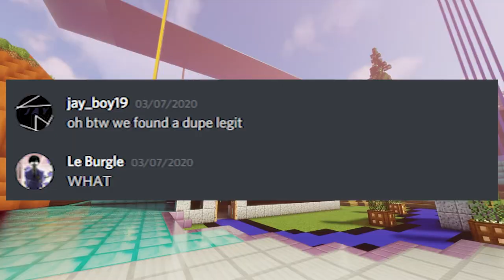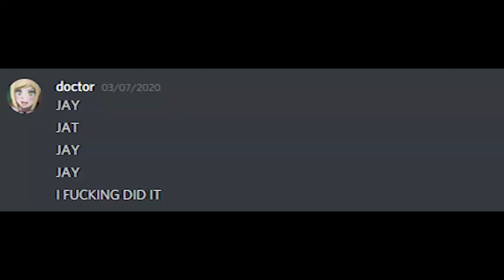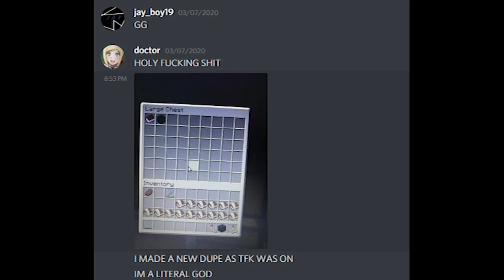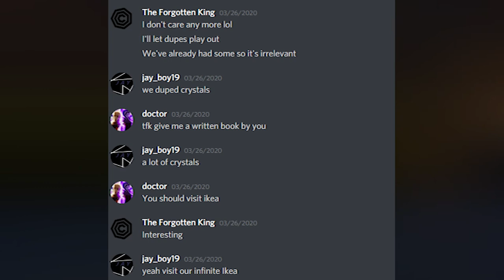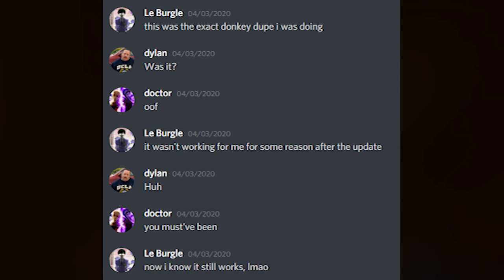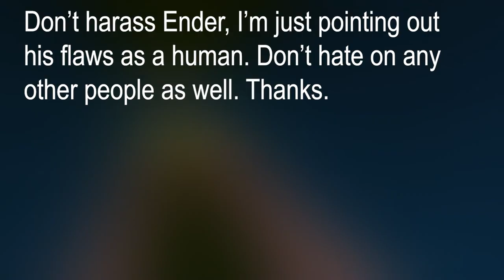6a6k History: Dupes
Server IP: 6a6k.us
I'm putting this in the description now because I got very burnt out. Date of writing this: 2/13/2021

I would also like to say that this has probably been the most effort in a video. Sorry that I sort of just stopped doing history videos as well. These videos are very time consuming compared to the stuff usually. The research that has to go into this is extremely important. I tried to be as accurate as possible, but as you can see in the comments I still got some facts wrong. Apologies for that, I will try to do a better job next time. You might also be wondering when is the demon war history video coming out? Honestly, I don't know. I think that video would be VERY difficult to patch up, but who knows I might do it eventually. It will probably be my own version of Half Life 3 lol. Anyways please donate to TheForgottenKing (the server owner) to keep this server alive notsponsored yeah. :D